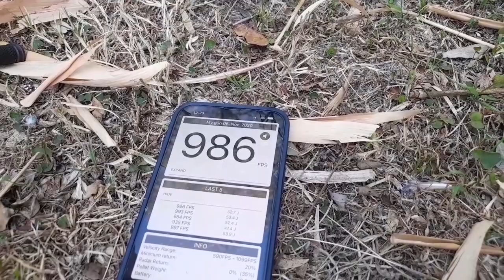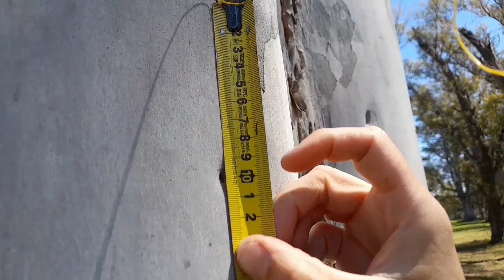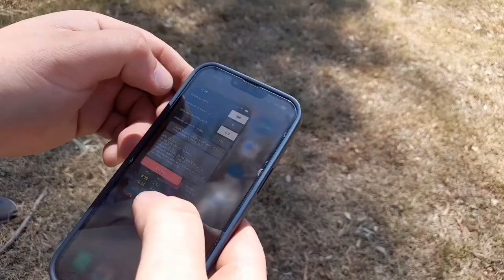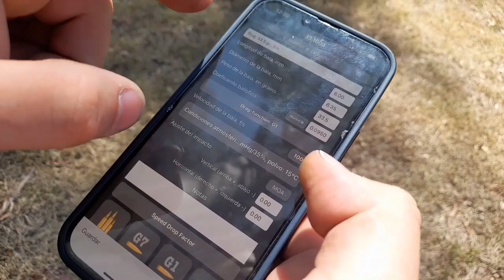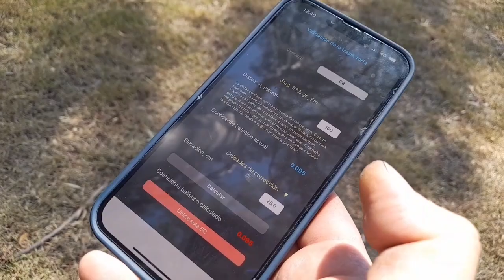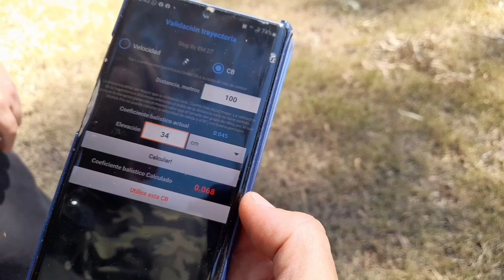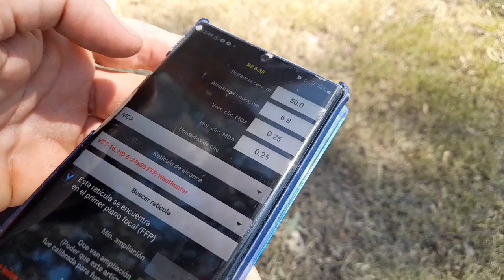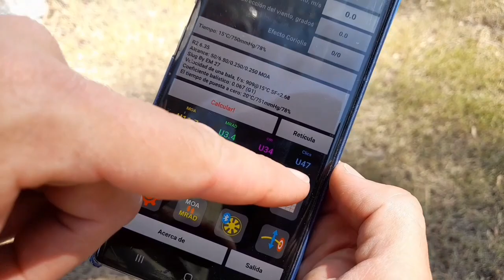Como hacer para sacar cb en tu rifle